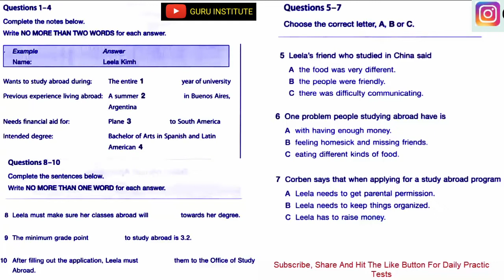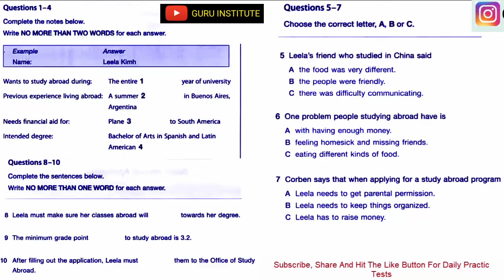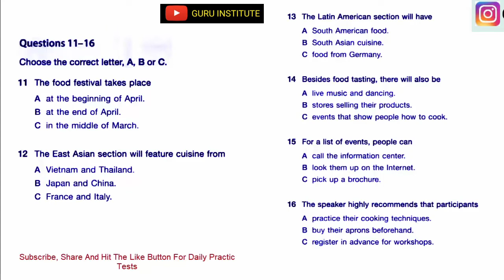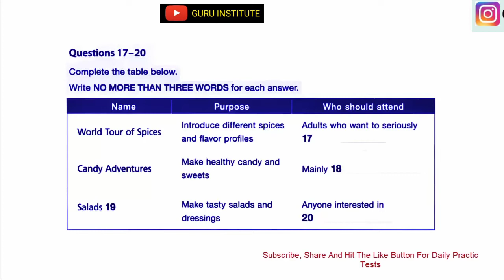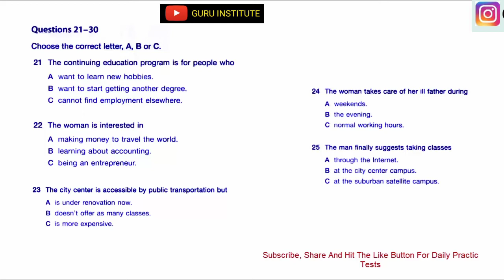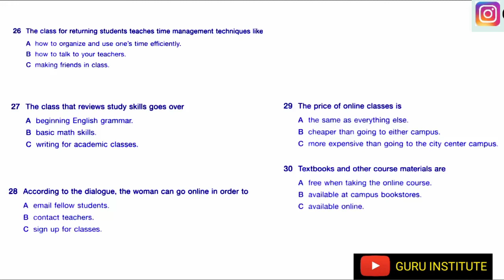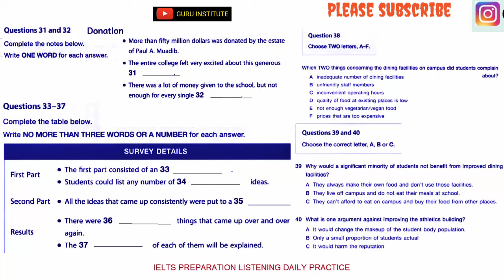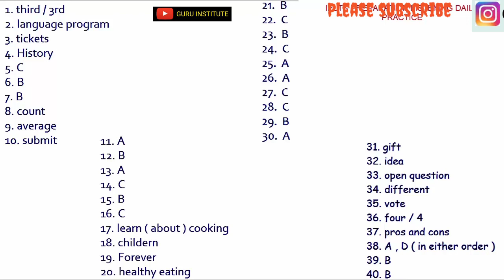IELTS LISTENING TEST I September 27, 2019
If you want to give any suggestion then your suggestions are also welcome